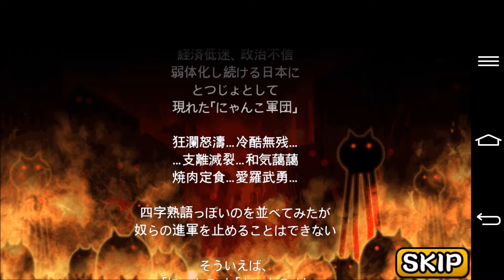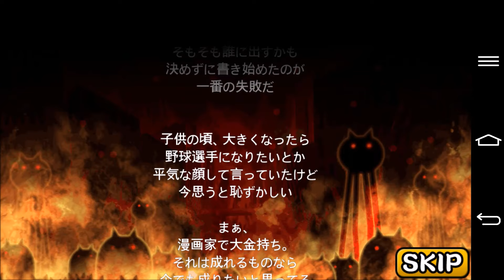にゃんこ大戦争 Battlecats BGM-01 プロローグ(序幕) Prelude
By PONOS